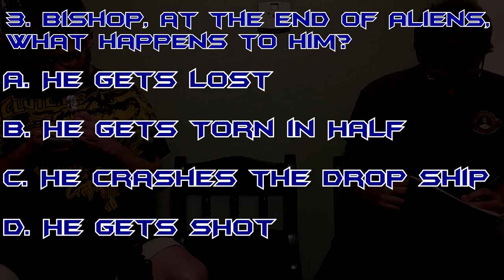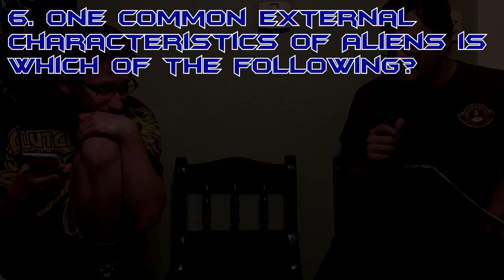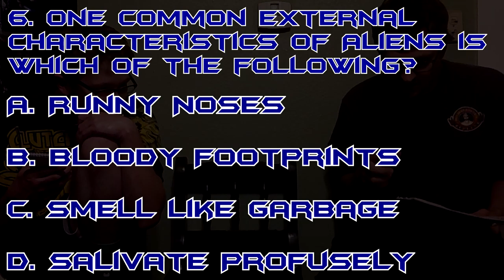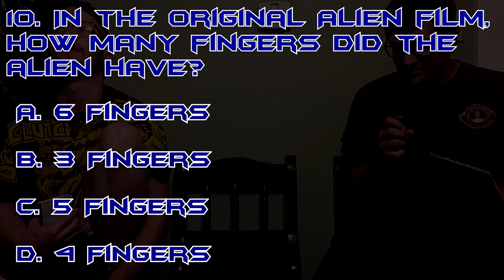Alien Trivia! (Alien & Predator Series)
We finish our Alien portion of this combined series with trivia throughout the Alien series!

Answers will be told at the end of the video.